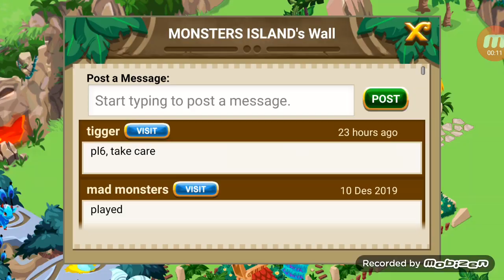Berkujung ke tempat orang lain- monster story